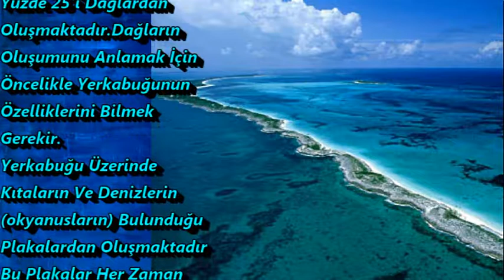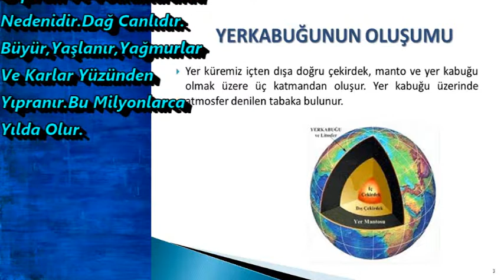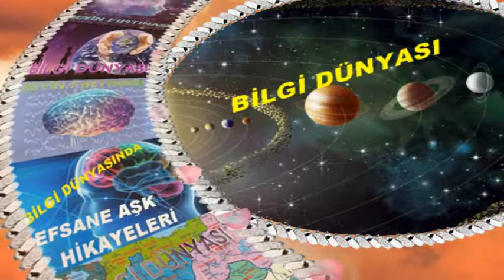NEDEN DAĞLAR VAR?